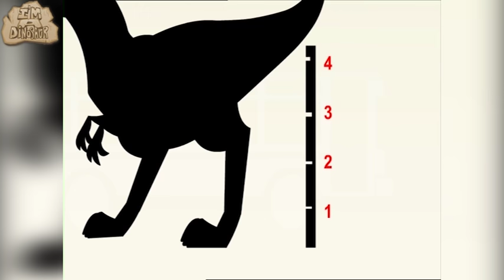Dinosaur | TORVOSAURUS | Learn Dinosaur Facts | Dinosaur Cartoons for Children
Learn Dinosaur Facts about TORVOSAURUS & More Dinosaurs with I'm A Dinosaur! 12 DINOSAURS WITH BODY ARMOR